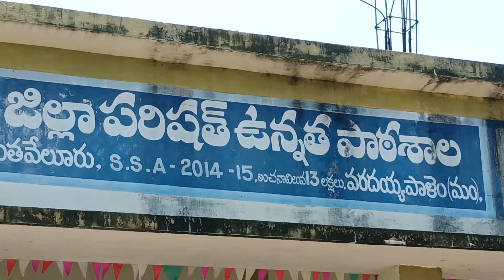BEPC members provided examination materials to students of Santa Vellore Zilla Parishad High School